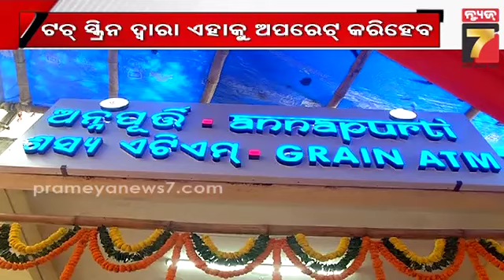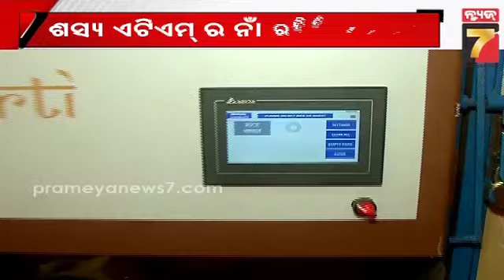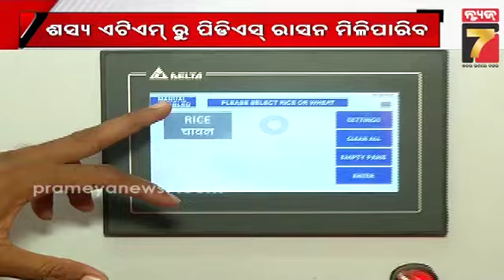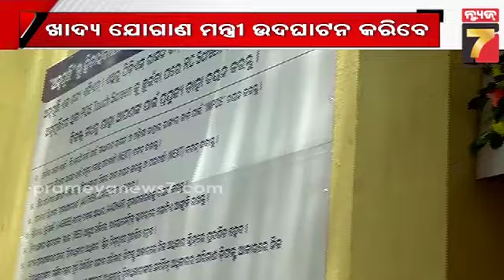Annapurti Grain ATM | ଭୁବନେଶ୍ବରରେ ଖୋଲିବ ଶସ୍ୟ 'ଏଟିଏମ୍ ଅନ୍ନପୂର୍ତ୍ତି ' ,ମିଳିପାରିବ ପିଡ଼ିଏସ୍ ରାସନ